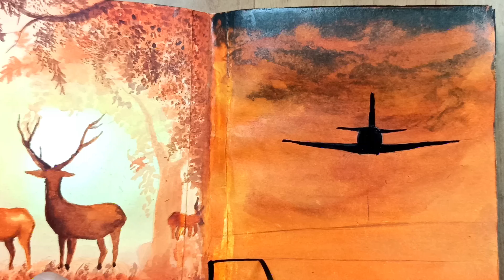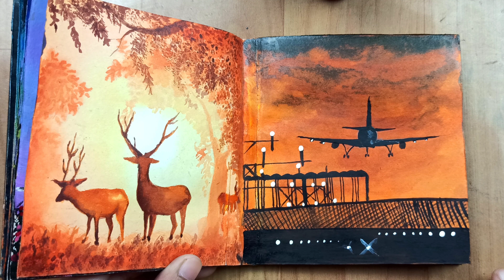Fly to the sunset | Easy acrylic painting for Beginners| airplane | landscape painting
In this video, I’ll show you Fly to the sunset | Easy acrylic painting for Beginners| airplane | landscape painting

ABOUT MY CHANNEL:
Hi! I’m Aayushi jain. On my channel, you will find Art related videos . I love sharing Painting/sketching process with you guys as I experience them myself.

Feel free to add me on Instagram/Facebook/Snapchat : Aayushiiart